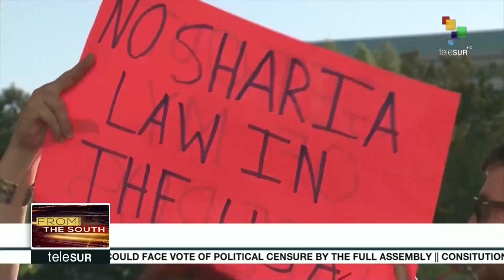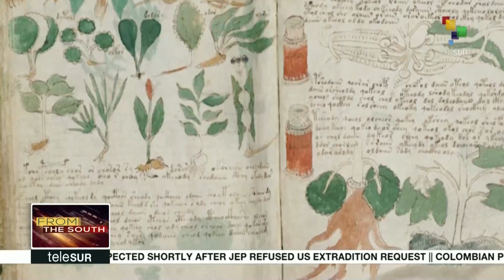FtS 05-16: Ecuador: Waorani community protest for their rights